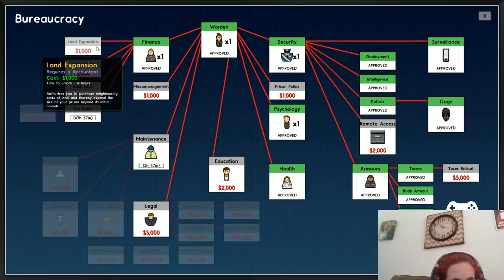Prison Architect Part 16